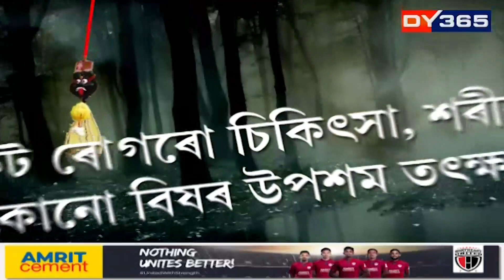যাদু মন্ত্ৰৰ দেশত যাদু বিচাৰি DY365 (Promo Video)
- যাদু মন্ত্ৰৰ দেশত  যাদু বিচাৰি DY365
- শীঘ্ৰেই আহি আছে এক নতুন অনুষ্ঠান